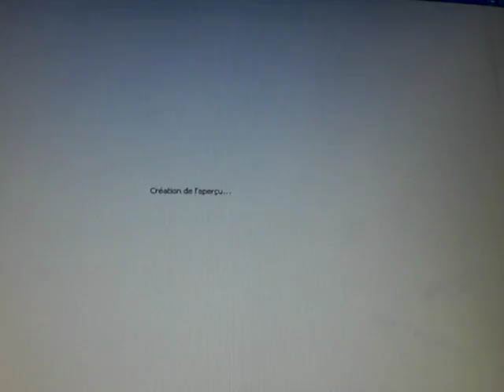vidéo du dessin J P Belmondo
YouTube Michel Jacquet